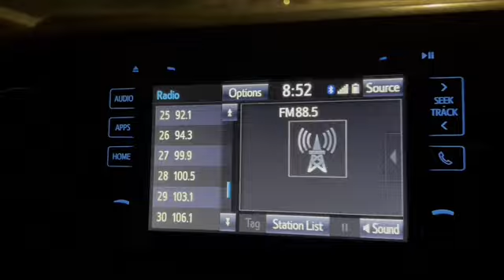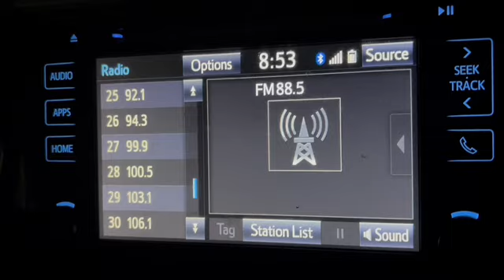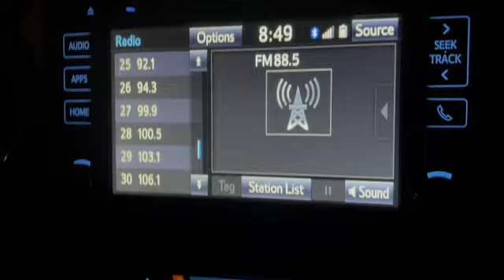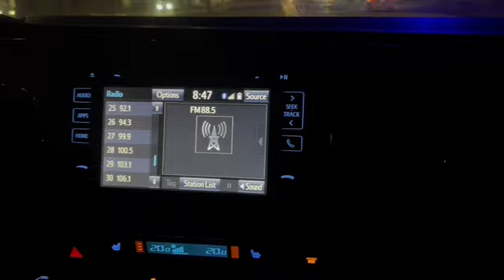Fm Transmitter Range test ST15B